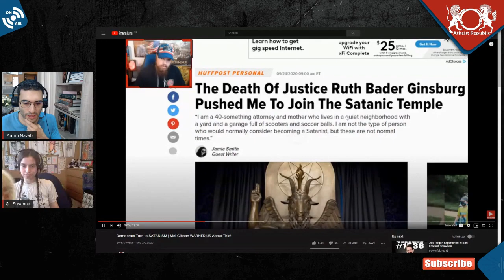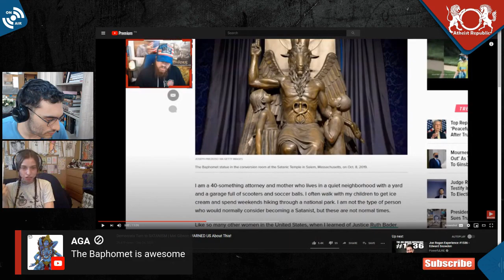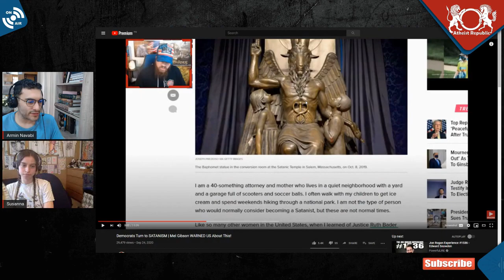The Satanic Temple Champion Trolls for Secularism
Featuring Tag